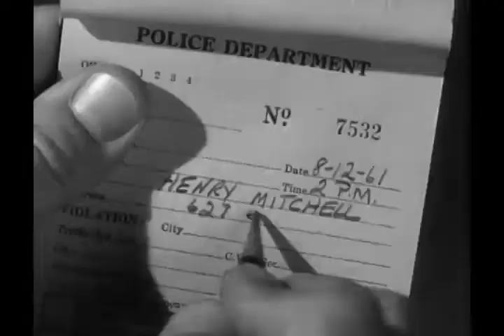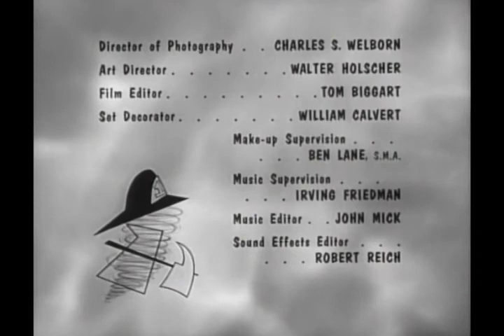Dennis The Menace - S03E03 - Keep Off The Grass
A new regulation says no one can walk on the grass in the park. When a policeman chases Dennis and his friends off the grass, Henry talks to the policeman. Henry gets a ticket for walking on the grass in order to talk to the policeman.